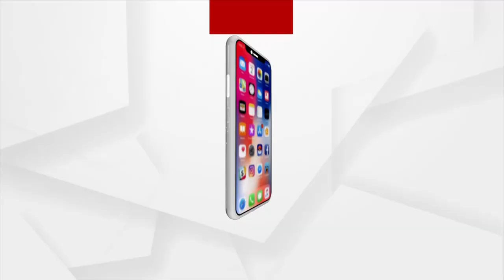Babula Bujhile Hela : ମାଷ୍ଟ୍ରେ ପାଳିବେ ଛୁଆ !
ମା' ପିଲା ପାଳିବେ, ସେ ଯୁଗ ଗଲାଣି କେବେଠୁ !